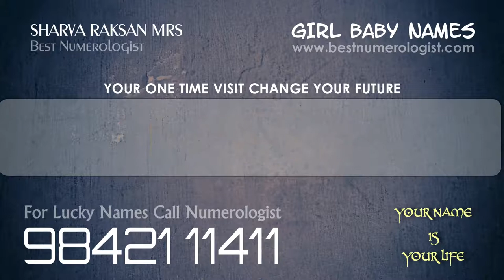TOP MODERN NEW TAMIL HINDU INDIAN GIRL BABY NAME STARTING WITH B / P / 2 / NUMEROLOGIST / 9842111411